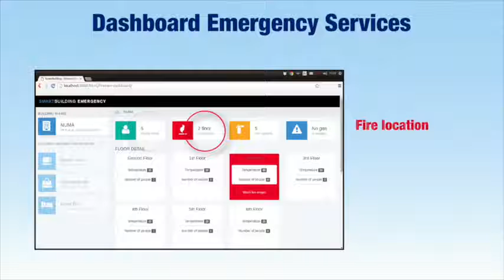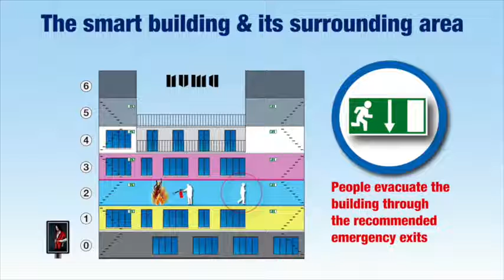Smart Safety by Spinalcom Smart Evacuation IoT use case 1